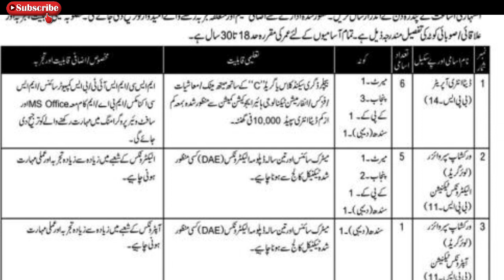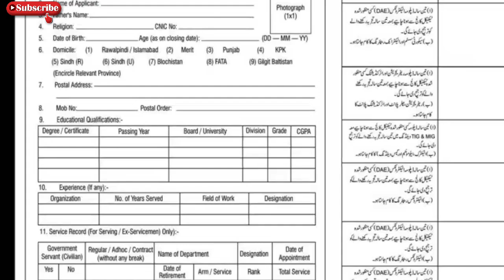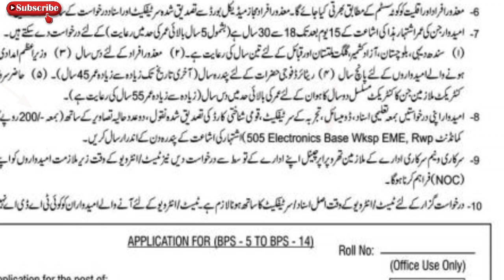505 Electricnoics workshops Rawalpindi pak army civilian jobs 2021|Today all jobs Update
pak army civilian jobs 2021 karachi
pak army civilian jobs 2021 advertisement
pak army civilian jobs september 2021
pakistan army civilian jobs 2021 cmt golr
Advirtisement link 👇🖇️

pak army jobs dae civil engineer
pak army civil engineering jobs

کوئی مسلہ تو مسیج کریں 👇
Fallow me on Instagram: